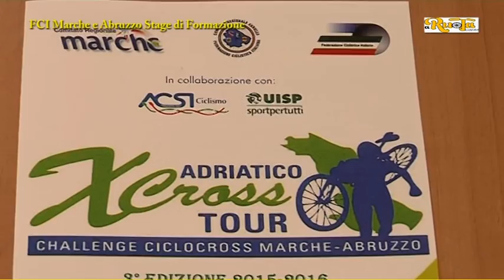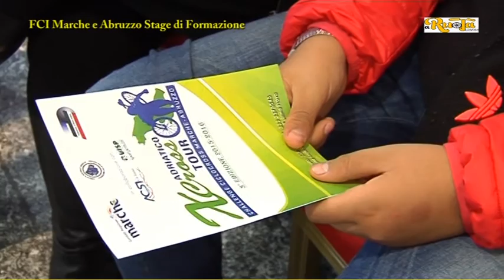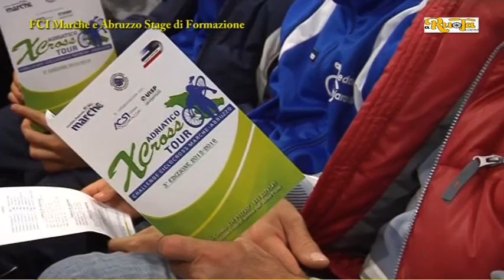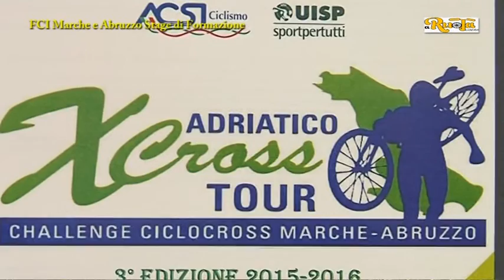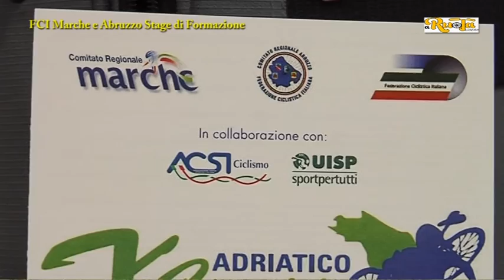Stage Formativo della FCI Marche e Abruzzo Morrovalle 11 10 15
Stage Formativo svoltosi a Morrovalle a cura del FCI di Marche e Abruzzo in collaborazione con la Polisportiva Morrovallese, tantissimi stagisti hanno preso parte alle lezioni teoriche e pratiche il 11 10 15 stage unico nel suo genere che fa onore ai comitati Marchigiani ed Abruzzesi.